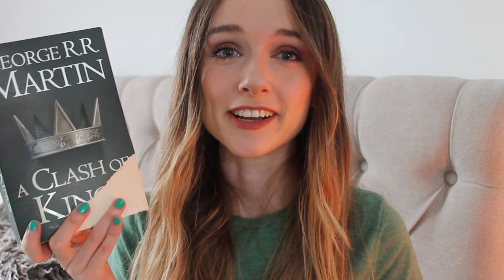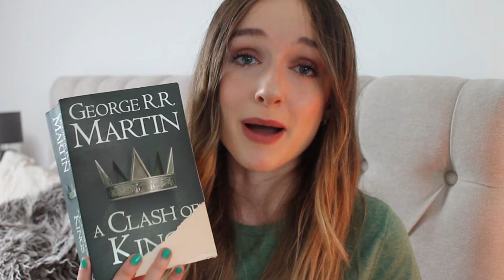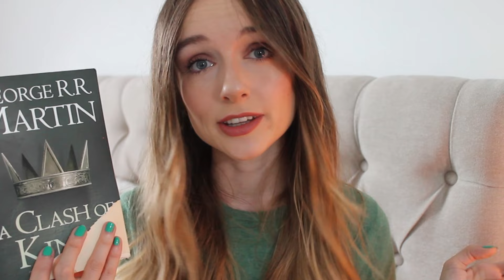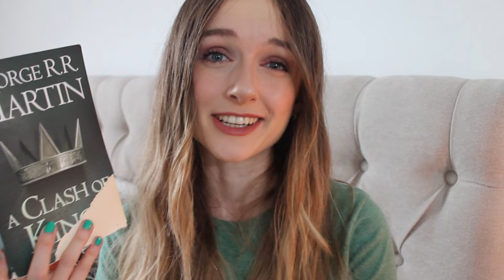A CLASH OF KINGS IS THE BEST GAME OF THRONES BOOK? (Review)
I read A Clash of Kings by George RR Martin... and IT WAS INTENSE! Watch this video to hear my thoughts and opinions!

Chapters:
Initial thoughts 00:41
Prologue 01:56
Davos Seaworth 02:34
Brienne of Tarth and Renly 03:36
Tyrion Lannister 05:00
Theon Greyjoy and Winterfell 05:40
Ned Stark still alive 06:22
Historical context and Winds of Winter 06:55
Catelyn Stark, identity as a mother and political themes 07:50
Sansa Stark 10:00
The Other Stark Children (Bran and Arya) 10:52
Jon Snow and Qhorin Halfhand scene 12:22
Daenerys Targaryen 13:00
Summary 14:28